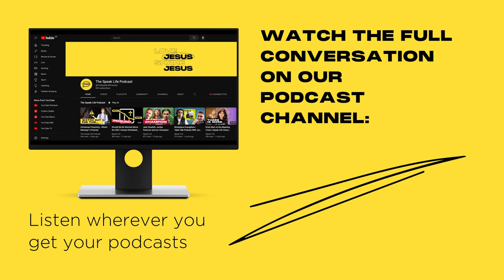Peter Williams Responds to Tom Holland - History vs Faith?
Glen Scrivener interviews Dr Peter J Williams (Principal at Tyndale House, Cambridge) about the two most recent episodes of The Rest is History ('287. Jesus Christ: The Mystery' and '288. Jesus Christ: The History'). The Rest is History is a podcast presented by historians Tom Holland and Dominic Sandbrook.

LINKS//

CONNECT//

Discord is an online platform where you can interact with the Speak Life team and other Speak Life supporters. There’s bonus content, creative/theological discussion and lots of fun.